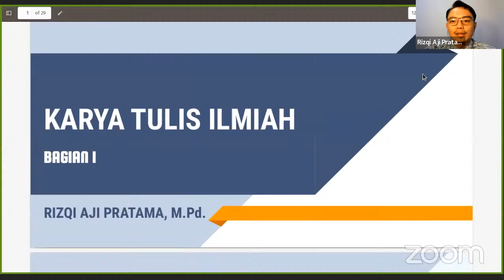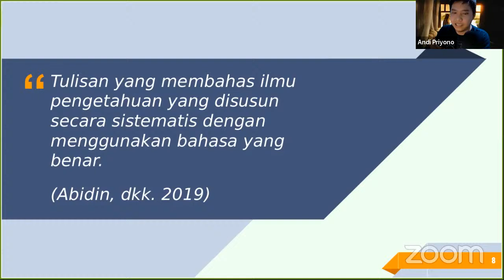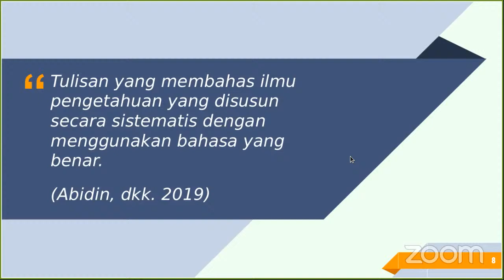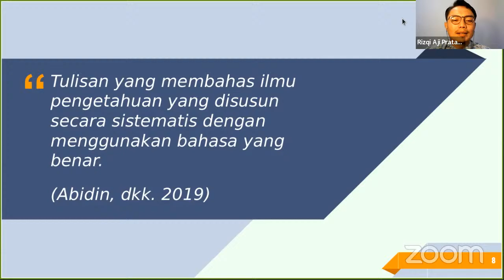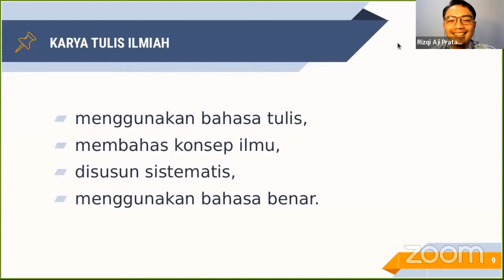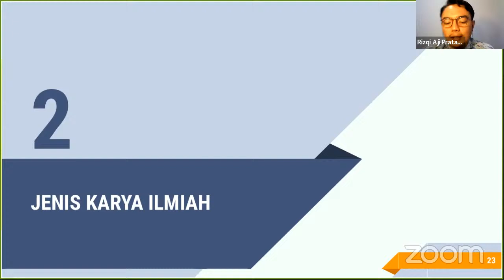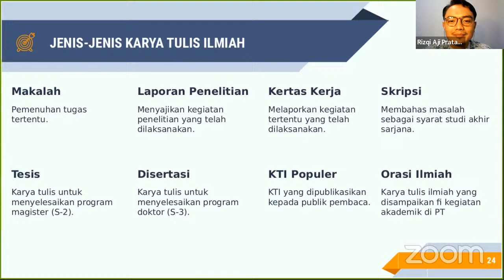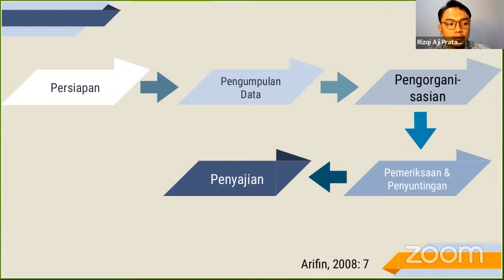Bahasa Indonesia STMIK KRY minggu8